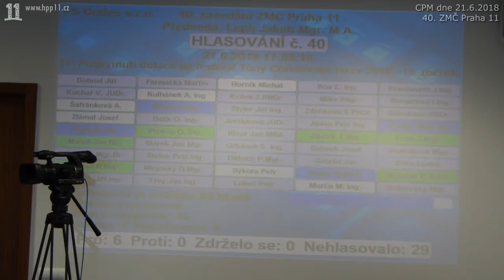29.400 000,- pro Tóny Chodovské tvrze